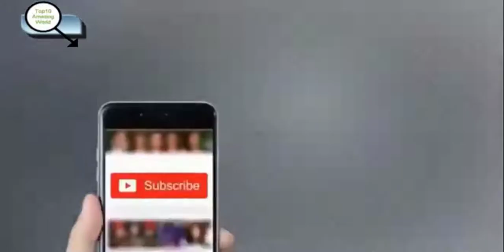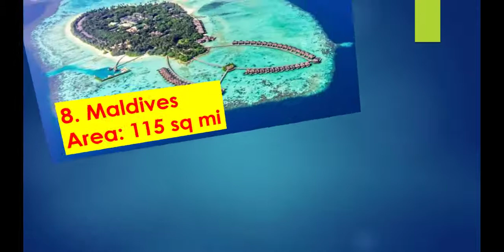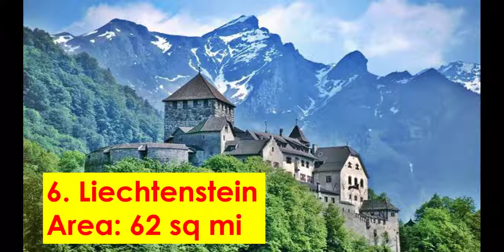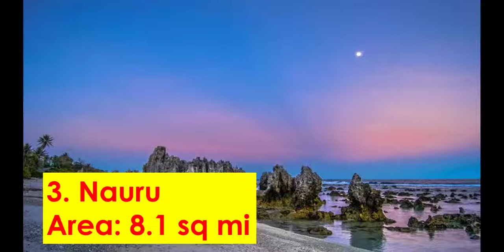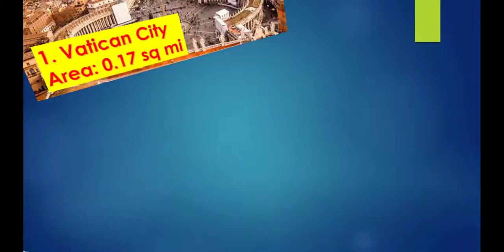Top 10 Smallest Countries You Would Want to Visit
Although countries come in different shapes and sizes, we generally have an idea of a country being a large mass of land with millions of people living in them. There are countries that stretch over hundreds and thousands of miles, and there are those that stretch on a couple of miles. Today we are going to look at some of the smallest countries in the world. Here we go: